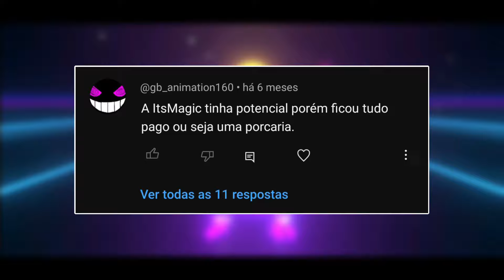O POCKET CODE É BRINCADEIRA DE CRIANÇA! 😝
Há 6 meses recebi alguns comentários referente às engines de celular, como cada uma delas estão com base nos bugs, anúncios, limitações e mais algumas coisas. Nesse vídeo vamos falar sobre esses comentários e discutir um pouco, será que o pocket code é de criança mesmo? Será que a its magic tá com tudo pago? A godot mobile é melhor que a its magic? Descubra minha opinião e muito mais, nesse vídeo.

➜ Junte-se ao SERVIDOR do canal no Discord! Tire suas dúvidas com a comunidade e APRENDA MAIS sobre CRIAÇÃO de JOGOS

⚙️ Equipamentos que utilizo e recomendo:
🎤 Microfone de lapela K9 sem fio tipo C
🎤 FIFINE Microfone A8 USB e tipo C para jogos/vídeos com RGB
🎤 FIFINE Microfone AM8 USB e tipo C para jogos e vídeos com RGB
🎤 Mini microfone de lapela condensador profissional
⌨️🖱️ Kit teclado semi mecânico com LED e mouse RGB
🖱️ Mouse pad para jogos RGB com 14 modos de iluminação
🔌 Hub USB 4 portas com led superior 5.0 Gbps (adaptador USB)
🎧 Fone de ouvido Bluetooth sem fio AirDots 2